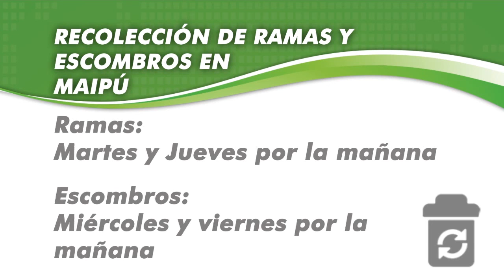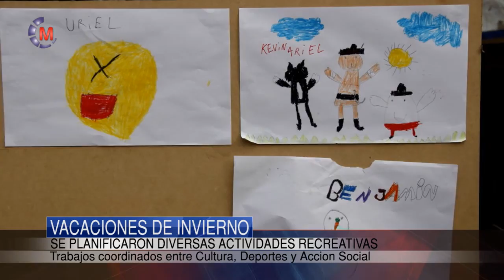2016 07 19 Maipu Informa EDICION 776